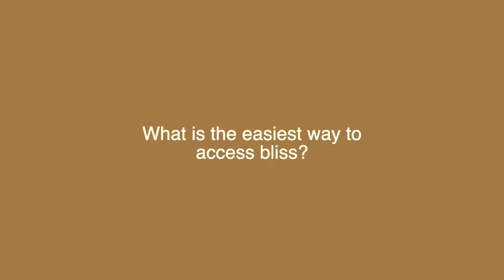The Easiest Way to Access Bliss and Live Blissfully | Miracles with Maureen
All of us want to be happy and pursue a blissful life but accessing bliss and living blissfully is not something we can find caring about the good or bad opinions of others, explains Maureen.

Bliss is a state of mind, state of being in the present moment. The very foundation of accessing bliss rests on believing in and living a life of gratitude, joy, and peace. And, even in periods of struggle living a blissful life is within your reach.

In this episode, spiritual mentor Maureen Whitehouse shares with us the easiest way to access bliss. Do this one thing to live blissfully, no performance necessary! ✨

If you are ready to discard your past conditioning, if you want a partner on your spiritual path to liberation and life-long success, check out Maureen’s online membership site The Miracle Meeting Place

Listen to our FREE Podcast (Miracle Renegade) where hosts Maureen Whitehouse and Christian Camarena reveal the miraculous in the marginal, the mundane, the mayhem and the everyday struggles of life